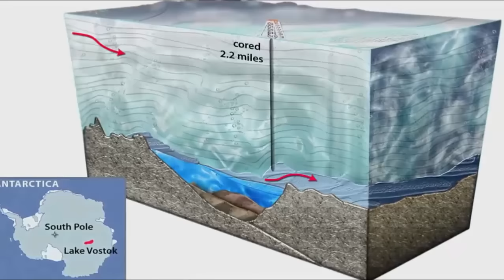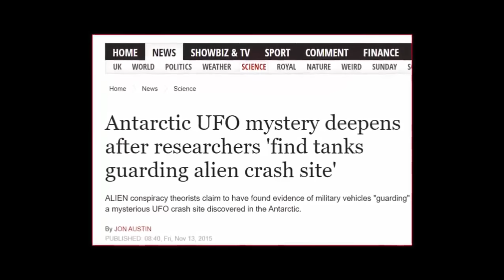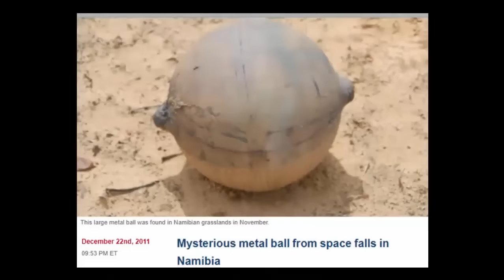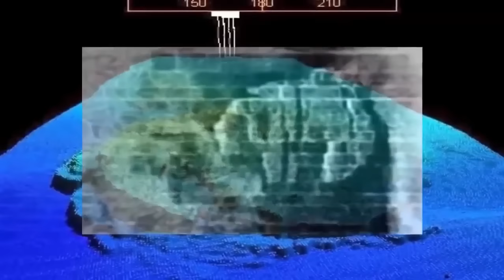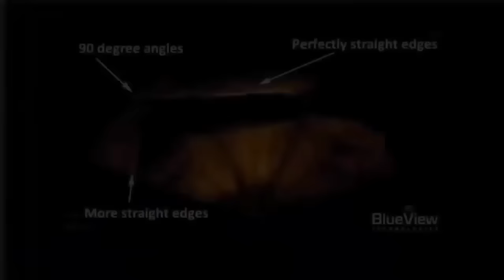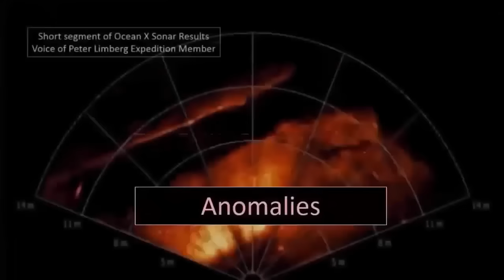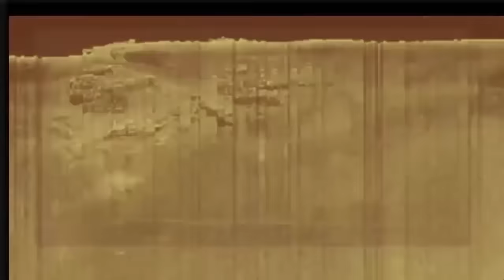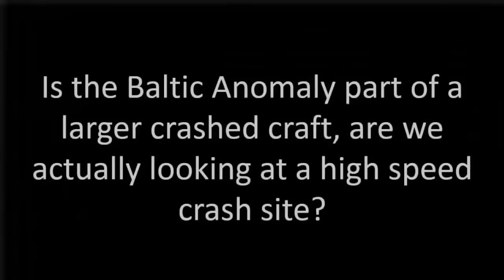Military Vehicles At UFO-Crash In Antarctica ?